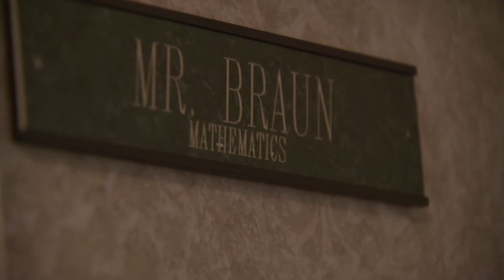Retire.mov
My First News Pack ( shot & edit) - Sitraka Rakotoarivelo doing voice overs.